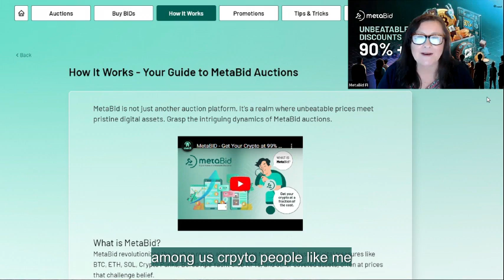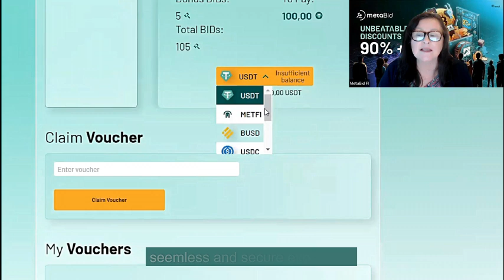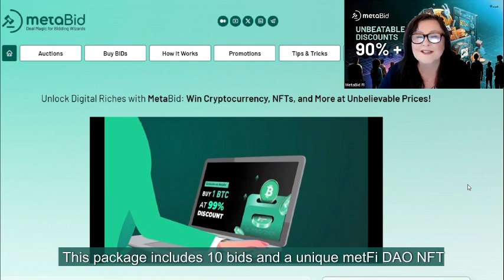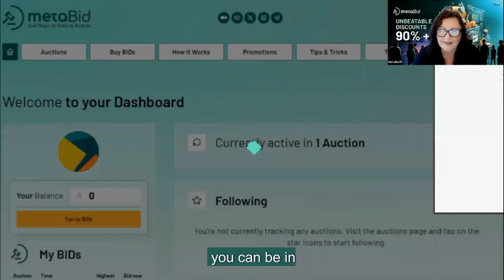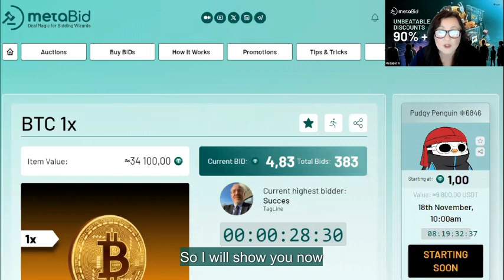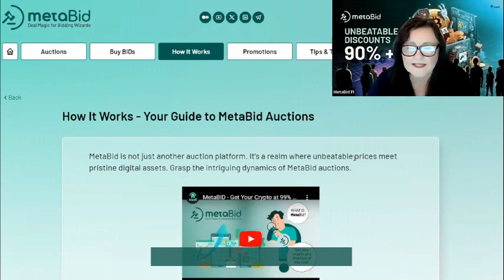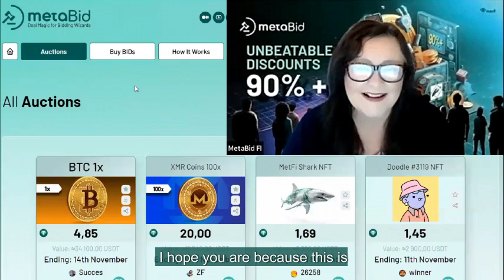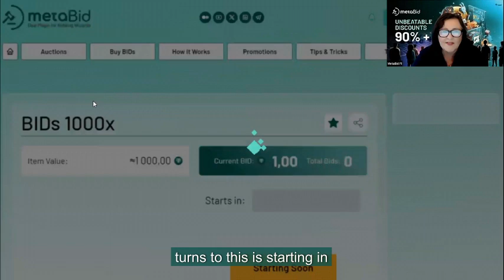Unlock MetaBid Mastery | Live Walk Through The System Step By Step.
Unlock MetaBid Mastery Live. I'll personally guide you through the system step by step, demonstrating how the auction works in practice. We'll buy bids and place them together, making the auction experience come to life!"

Update: MetaBid is having it´s last Bidsessions on 22th December 2023.
You can read more about that, what MetFi Community voted

Unlock Your Future with MetFi! 🚀

🚀 Why MetFi?
Discover how MetFi aims to become the world's leading metaverse and web3 incubator. Early-stage investments, NFT ownership, and a chance to stake in groundbreaking projects before they hit the mainstream.

💡 Imagine Being First!
Be part of a once-in-a-generation shift in technology, creating new millionaires and billionaires. Secure your financial future with MetFi's over 14 exciting projects, poised to become unicorns.

Ready to Dive In? Here's How:
3️⃣ Starting at just $10 (USDT) + BNB for gas fees

Explore our exclusive offers and strategies in the article.

🤝 Join Us Now:

Engage with our community through YouTube, weekly webinars, and powerful Zoom calls. Dmitry and Sirpa are here to guide you every step of the way. Reach out on Telegram:

💼 Team Support:
DSclub101/ We (Dmitry & Sirpa) offer education, team meetings, webinars, and more in 3 different languages: Finnish, English, and Russian.

Feel secure joining our team – we've been supporting our community in MetFi for over 1.5 years.